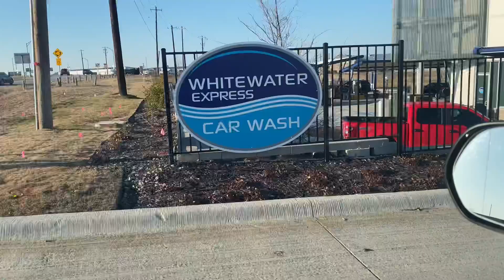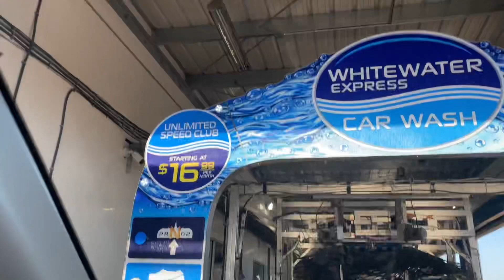Whitewater Express Car Wash ASMR - Fort Worth, TX @ Basewood Blvd - Sonny's Tunnel (Inside POV)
Formally Landshark Car Wash.  This store was acquired in the second quarter of 2020.